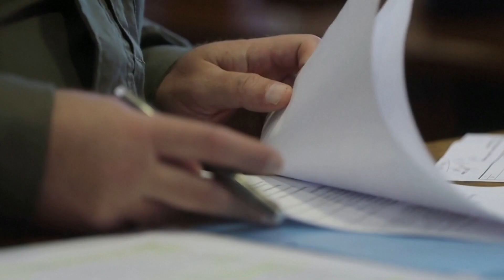Day 226 of war in Ukraine - To fill gaps in the Russian army, criminals are brought to the front